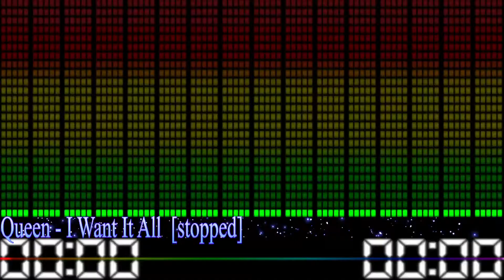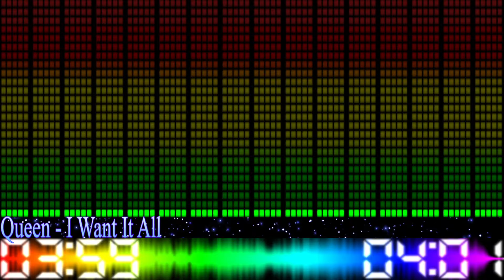Queen - I Want It All